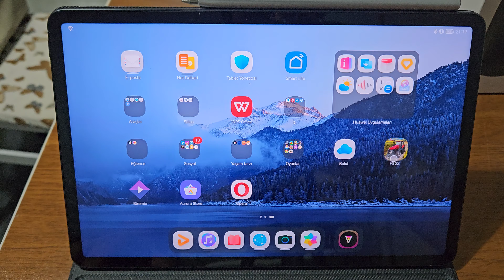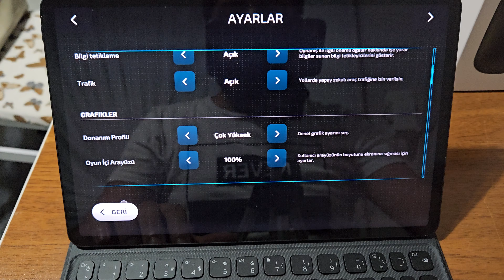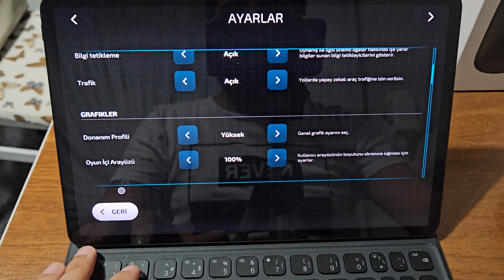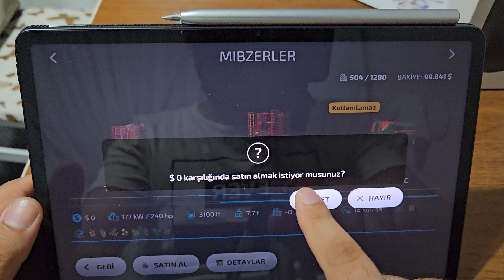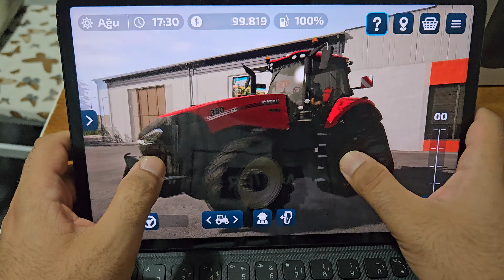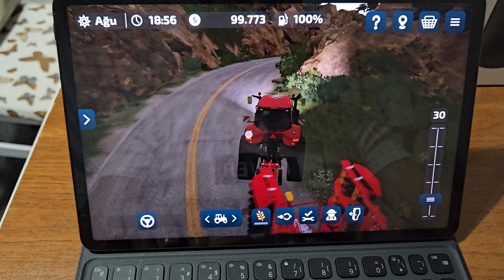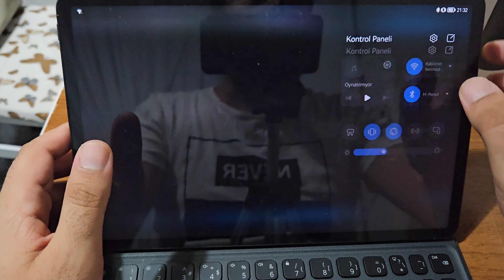Farming simulator 2023 - Traktörler ve Ekipmanlar #1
Merhabalar. Bu videoda,23 mayısta yayınlanan farming simulator oyununa yakından bakıyoruz.